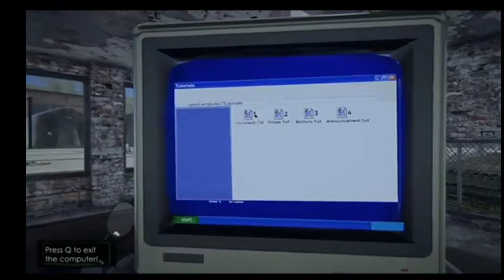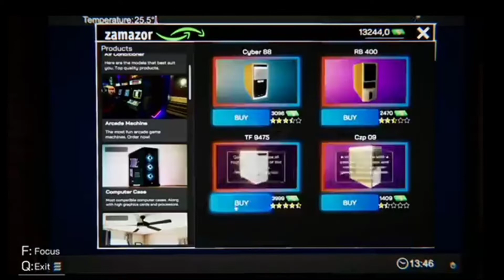افضل 10 العاب تبعد عنك ملل الحجر في ثانية للأندرويد أغلبها بلا نت|MIRO GAMING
AL SO7AB_الصحاب

و السلام عليكم ورحمه الله وبركاته.